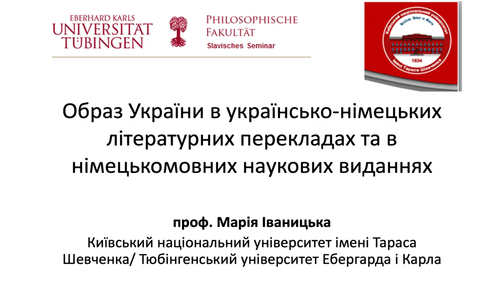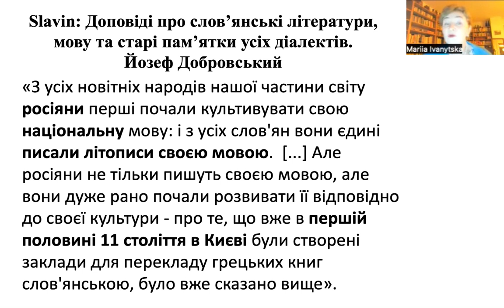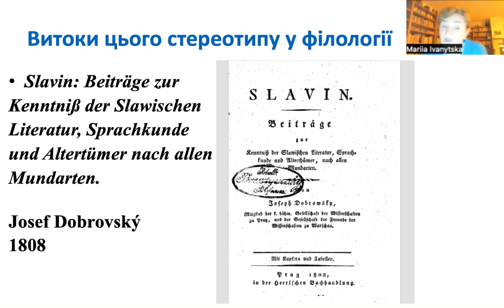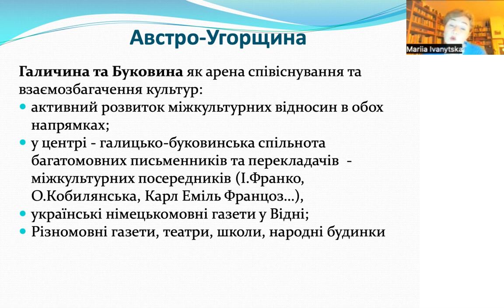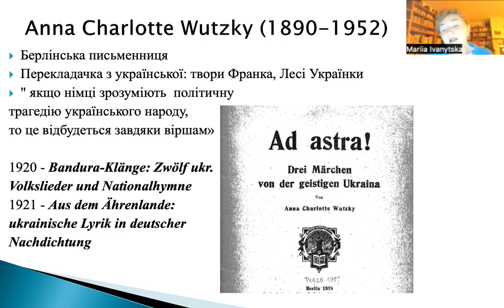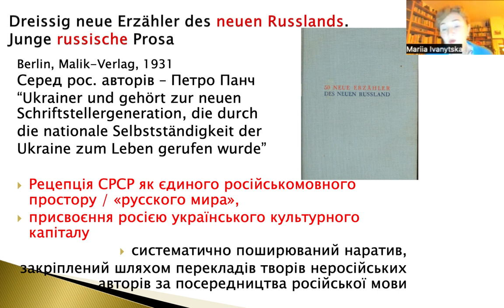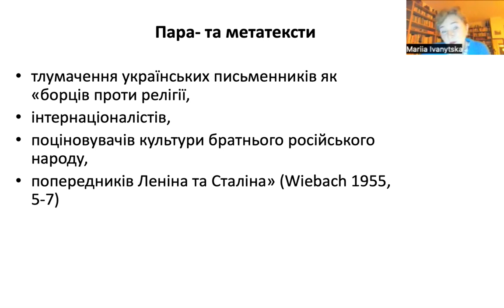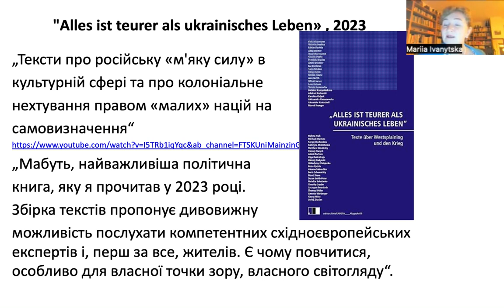Образ України в українсько-німецьких літературних перекладах та в німецькомовних наукових виданнях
Лекторій: Наука з перших уст / Vortragsreihe: Wissenschaft aus erster Hand / Lecture Series: Science First Hand

Доповідачка – Марія Іваницька, доктор філологічних наук, професор, гостьовий науковий співробітник Інституту славістики Тюбінгенського університету (Німеччина), професор кафедри германської філології та перекладу Київського національного університету імені Тараса Шевченка.

Дата проведення: 12 грудня 2023 року

Організатори:
Німецько-українське академічне товариство у співпраці із Посольством України у Федеративній Республіці Німеччини